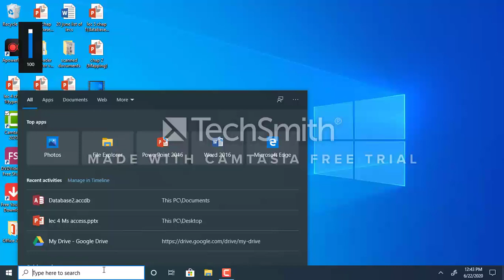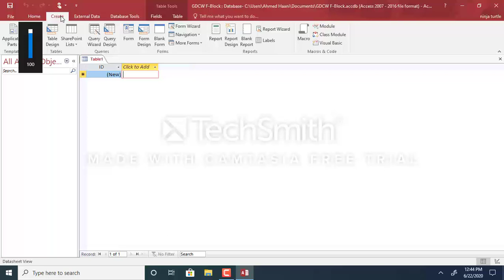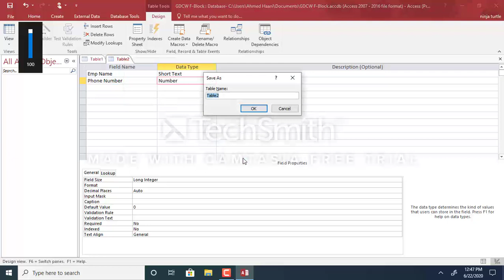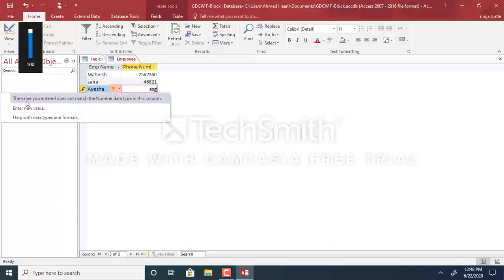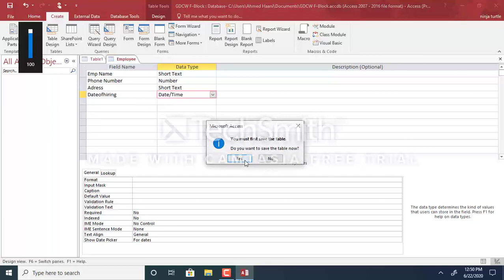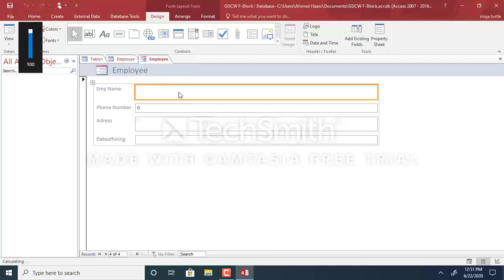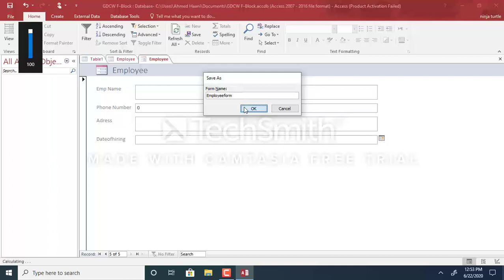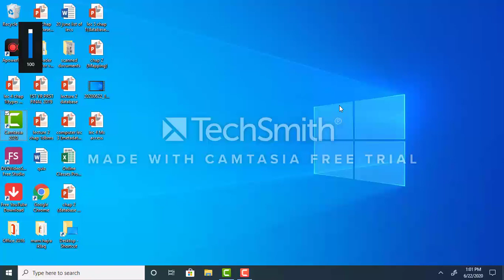Computer Lec 4 chap 1(dbms MS Access) by Ms. Mahvish Mir